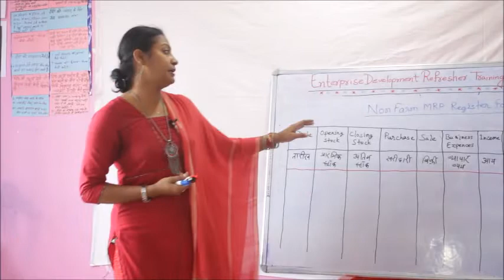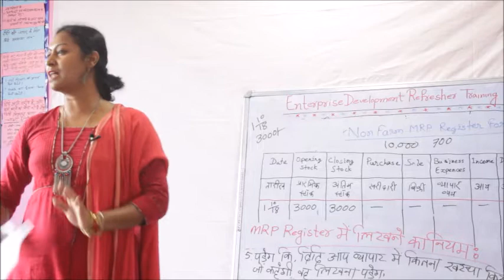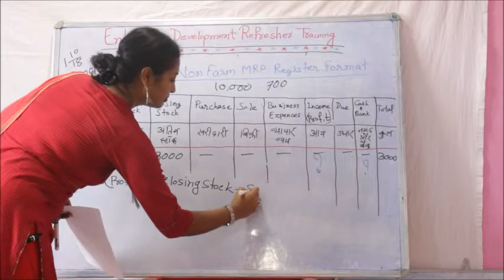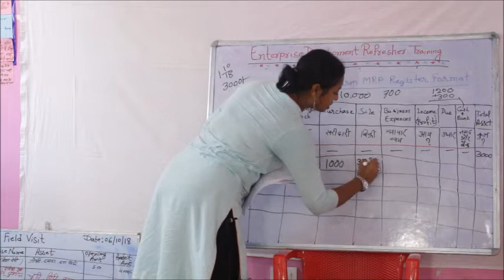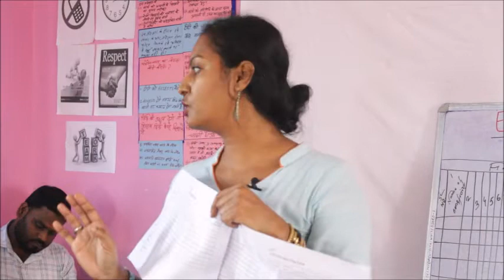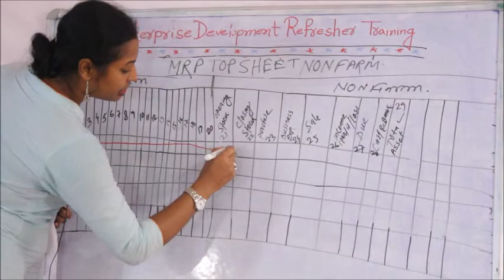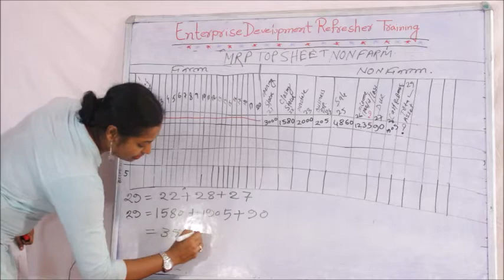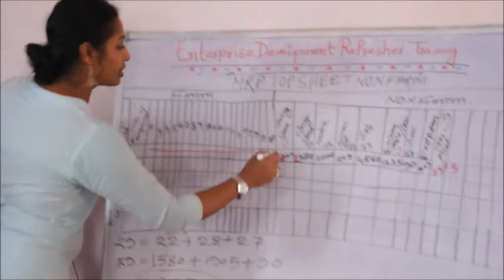Part 3 - Enterprise Development Refresher Training - MRP Register and Top Sheet